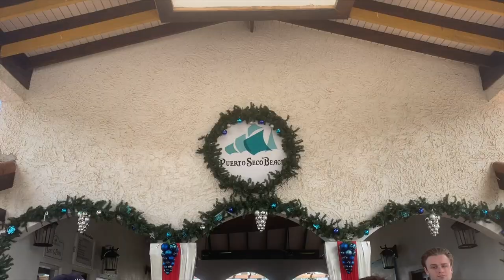Jamaica | Harrison Davis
This video is an overview of my trip to Jamaica!